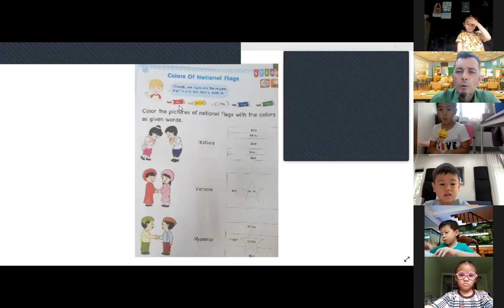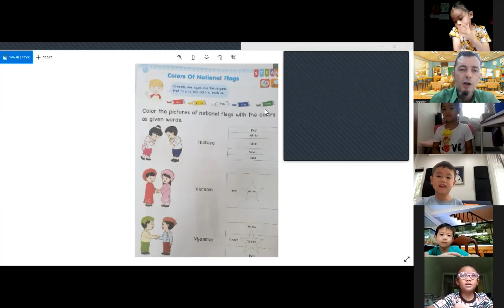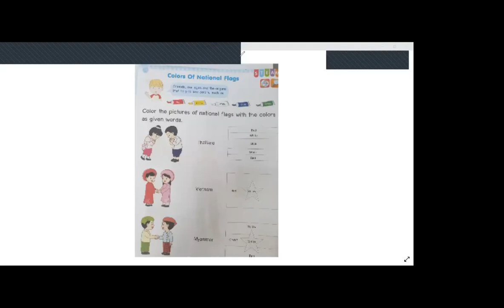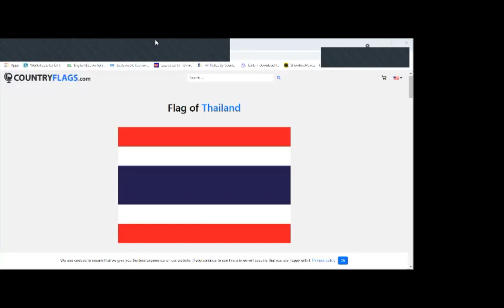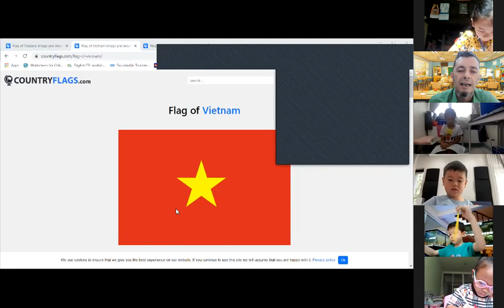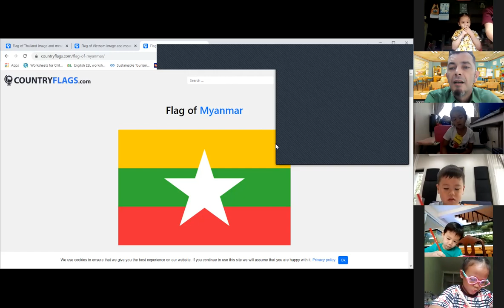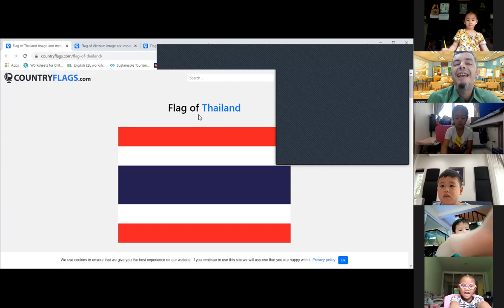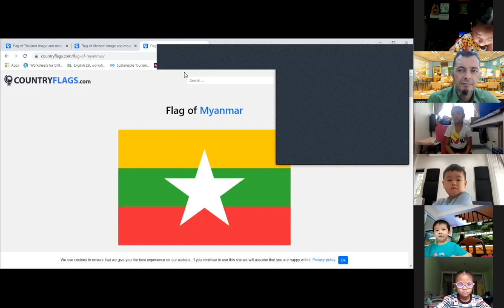Wednesday 16 class 1